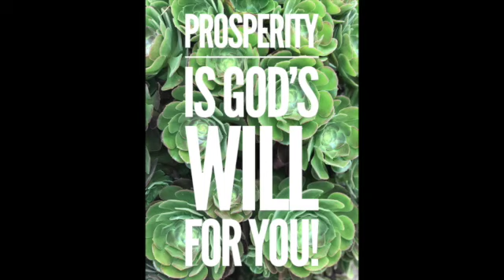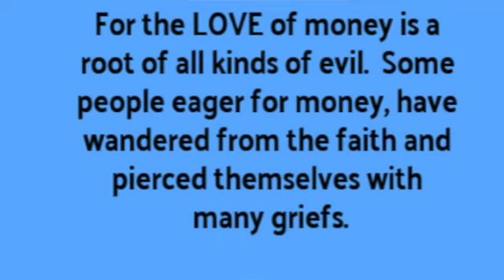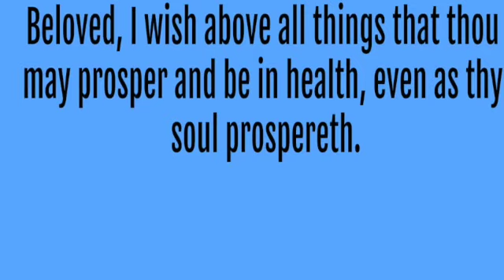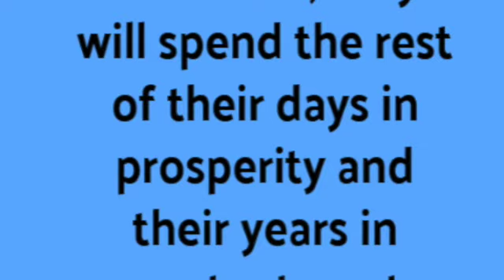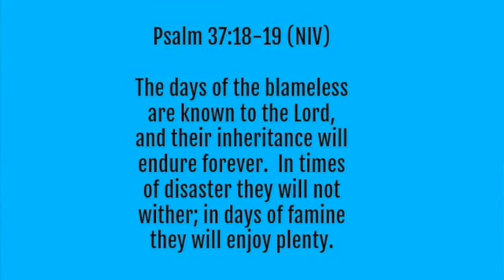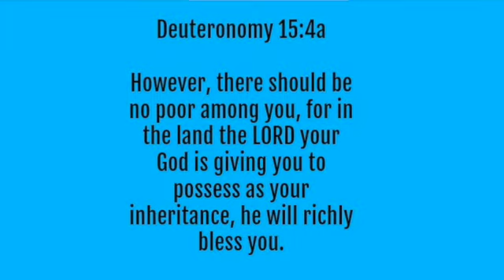PROSPERITY IS GOD'S WILL FOR US!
This video is about PROSPERITY IS GOD'S WILL FOR US! Money is NOT the root of all evil!   Find out the TRUTH of God's word in this week's Bible Study.